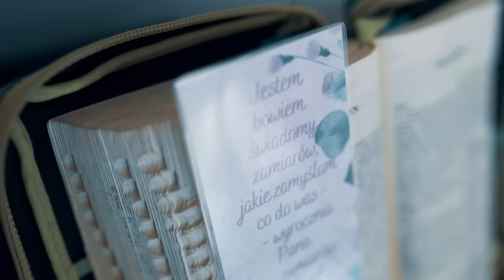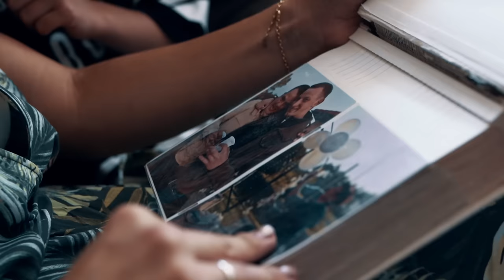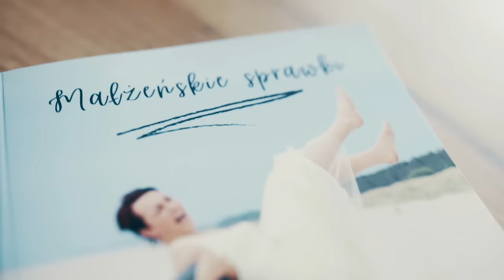Przepis na Rodzinę #19: Marta i Stanisław "Stachu" Jędrzejewscy - LUDZIE PEŁNI ŻYCIA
W kolejnym odcinku trzeciego sezonu serii "Przepis na Rodzinę" spotkaliśmy się z Martą i Stanisławem "Stachem" Jędrzejewskimi. Jak sami o sobie mówią - LUDZIE PEŁNI ŻYCIA, rodzice trójki dzieci budujący rodzinę pełną pasji i niezwykle inspirującą do budowania pięknych relacji w małżeństwie i rodzinie. Motywujący do pragnienia od życia czegoś więcej poprzez organizowanie wydarzeń dla kobiet, mężczyzn, narzeczonych oraz małżeństw. Zapraszamy na ich media społecznościowe

Celem “Nierozerwalnych” jest pokazanie więzi rodzinnych oraz relacji między dziećmi i rodzicami jako kluczowych dla prawidłowego rozwoju i funkcjonowania dzieci. Chcemy dotrzeć do  was - rodzin w całej Polsce z przekazem edukacyjnym o budowaniu więzi w rodzinie. Liczymy także na to, że uda nam się stworzyć społeczność Nierozerwalnych i że swoim życiem będziemy promować wartości kochającej się rodziny oraz życie z pasją.